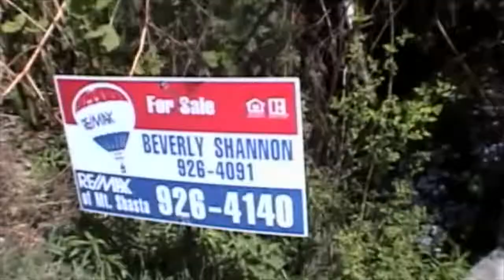The Roastadora Kid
2001 trip to mt.shasta with actor Patrick P.
filled with musings, food and bloated bellies.
a road trip video.